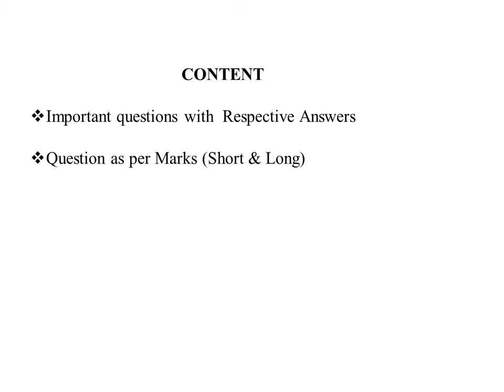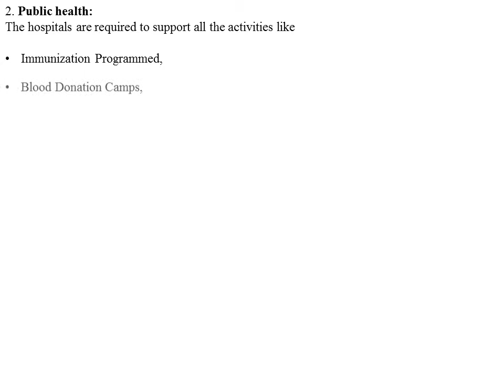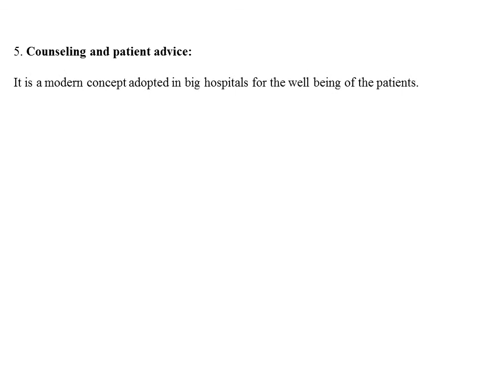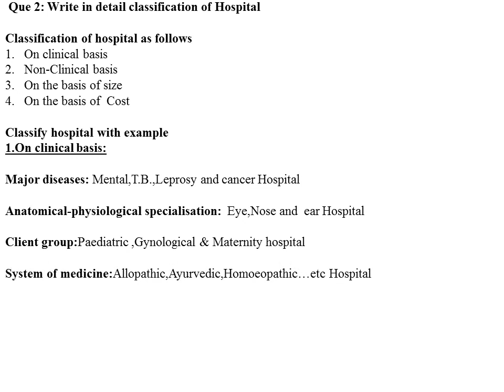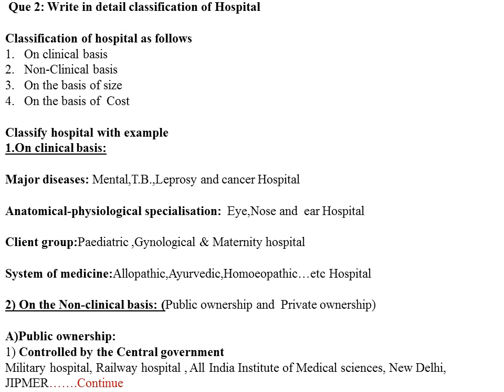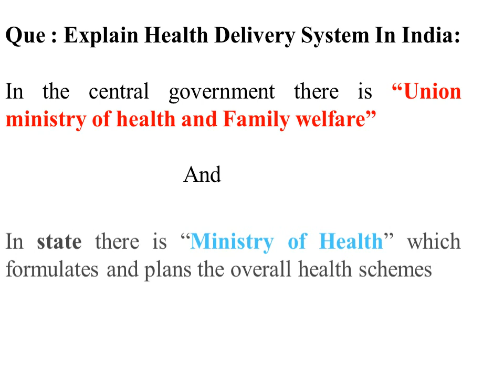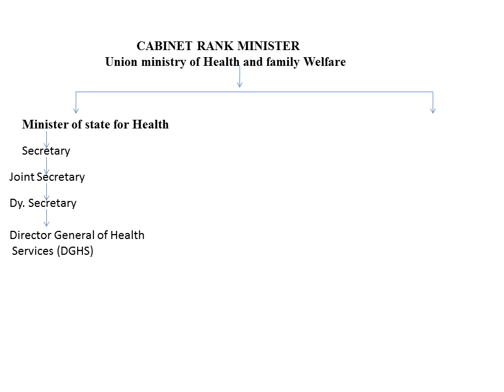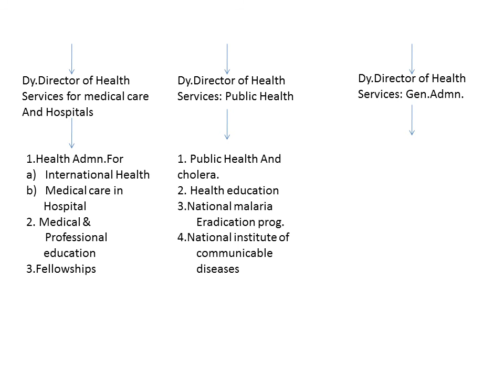quotations with answer#GPAT#Hospital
GPAT RRB ESIC PHARMASICST EXAM